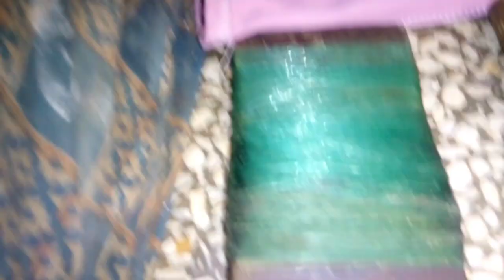kala dahndeya pakrna ka tariqa How to catch black bream amazing tachnique and tips fishing tips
fishing ka leya AATA banana ka zabardas tariqa kala dahndeya pakrna ka zabardas tariqa fishing tips

How to catch black bream amazing tachnique and tips